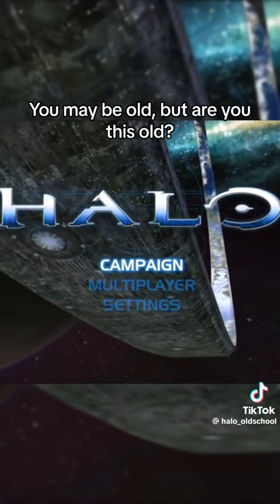Are you this old?